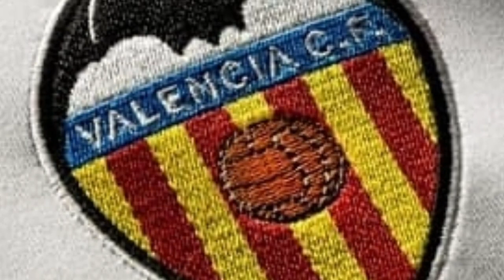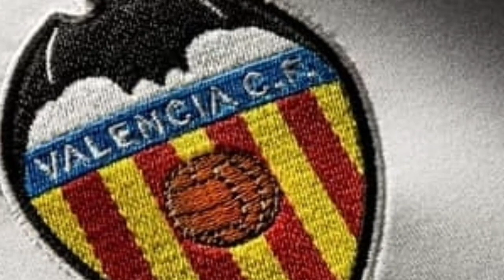sport news ጸብጻብ ስፖርት ቀዳም ረፋድ